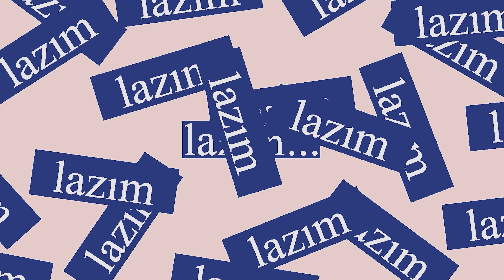PANDEMİ AMERİKASI ! 50 yıllık ev kredisi ? Amerika para basmaya devam ediyor...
Pandemi süresinde Amerika'nın durumu nasıl ? ,Biden'nin şok açıklamaları ve Yardım Paketlerinin seçime etkisi neler oldu ?
Annem için havaalanında komik aşı ücreti...

Beni instagramdan takip etmek için : massimo.amazon

Görüşmek üzere !